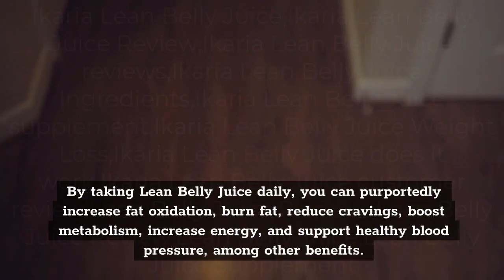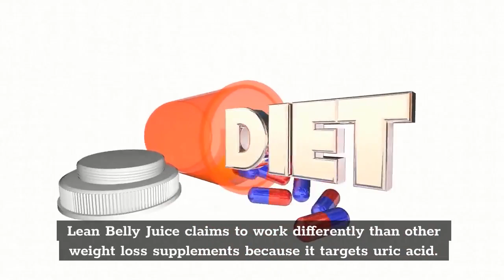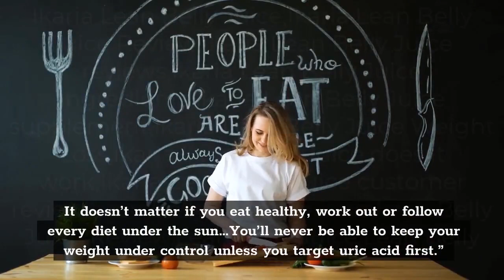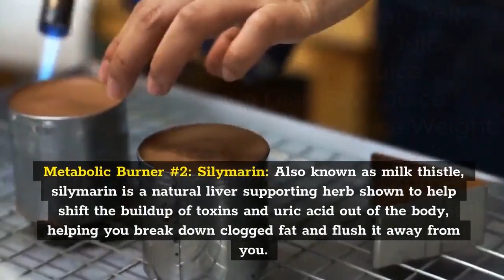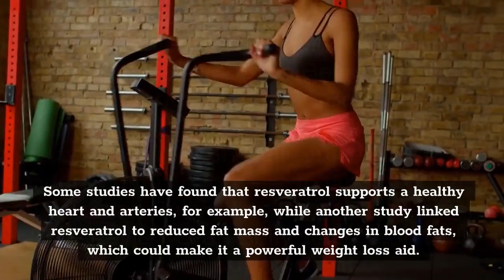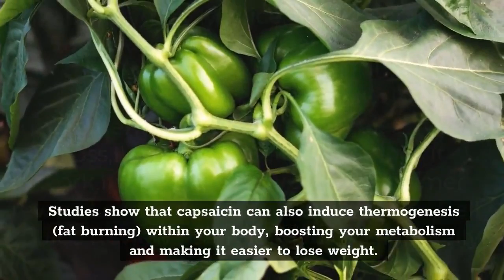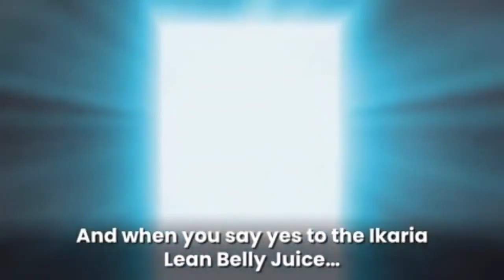IKARIA LEAN BELLY JUICE - Shocking Honest Ikaria Lean Belly Juice Review 2022 - Updated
Ikaria Lean Belly Juice is a natural health supplement that aids in reducing abdominal fat. It is made up of natural substances that aid in the natural weight loss process.

Ask your doctor about the best way for you to lose weight. Your doctor knows your medical Ikaria Lean Belly Juice Reviews history and can recommend how many calories your body needs to survive and still lose weight. If you eat too few calories your body goes into starvation mode, making fat loss almost impossible.

Your meal should always be healthy and balanced. Make sure you always include fruits, vegetables, grains, protein, and dairy products in your daily diet. Your fruit can Ikaria Lean Belly Juice Reviews be fresh or canned.

Choose vegetables with dark leaves. Buy grain products prepared using either whole grain or enriched refined grain. Meat, poultry, fish, or beans can add protein to your diet. Drink non-fat or low-fat milk or consume dairy products that are low in fat.

How does Ikaria Lean Belly Juice Weight Loss Juice work?

Ikaria Lean Belly Juice weight loss formula includes a "sinister acid" found in most overweight people. It was created specifically to reduce the effects of uric acid.

Our kidneys are in charge of filtering out uric acid, but when there is too much of it, it tends to build up in the bloodstream. High uric acid levels are thought to indicate unhealthy weight gain and lead to gout.

Finally, IKARIA Lean Belly Juice fat loss juice powder is trusted to promote healthy weight loss by optimising metabolic function and digestion, lowering the risk of gout, and keeping uric acid levels within normal ranges.